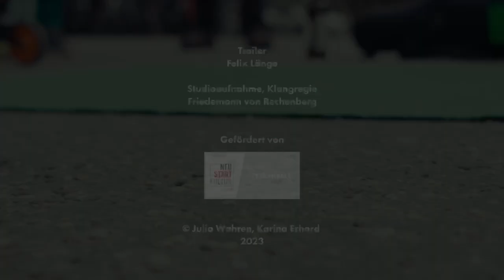GORGEOUS GREEN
Musik-Performance im öffentlichen Raum
von Julia Wahren und Karina Erhard

Uraufführung
München 27. April 2023

Zwei Frauen machen es sich auf dem Platz an der U-Bahn-Endstation gemütlich. Packen Stühle und Getränk aus, machen merkwürdige Musik – klingt irgendwie nach Blues oder Rap, oder? – erzählen von den Knackpunkten der Existenz, hier, jetzt, schon länger, demnächst wahrscheinlich auch noch. Sie sind ihre eigene Installation, tragen Grün wie die Hoffnung, sind ganz klar ein Fremdkörper. Hingehen, gucken? Kurz aussteigen aus den üblichen Verrichtungen?
GORGEOUS GREEN findet sein Publikum in der Münchner Peripherie, bringt schräge Performance in Viertel, wo sie sonst kaum mal was verloren hat. GORGEOUS GREEN bringt zweckfreie Kunst zusammen mit aktuellen wie zeitlosen, meist drängenden Themen: Wie komme ich – ohne mich ernährenden Job, ohne ausreichend Geld, ohne Perspektive – aus dem Frust raus? Was mache ich mit den sonstigen Katastrophen, am Horizont und auch gern schon etwas näher? Was mache ich mit Wut und Angst? Und was macht trotzdem noch Spaß?

Julia Wahren – Text, Stimme
Karina Erhard – Musik, Saxophon

Trailer
Felix Länge
Studioaufnahme, Klangregie
Friedemann von Rechenberg

Gefördert von
Neustart Kultur, Fonds Darstellende Künste (Logo)

Copyright
Julia Wahren, Karina Erhard
2023